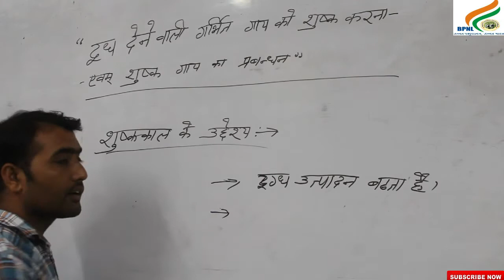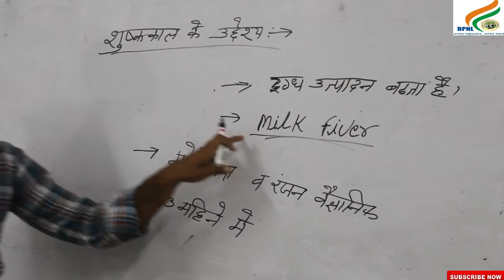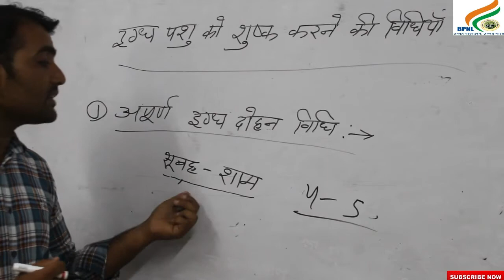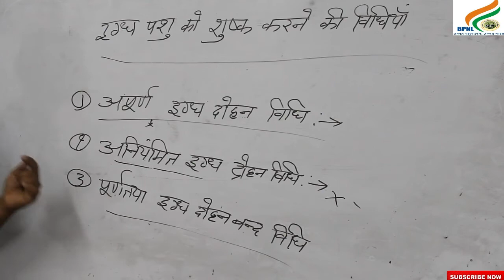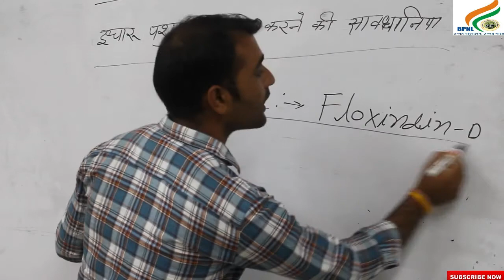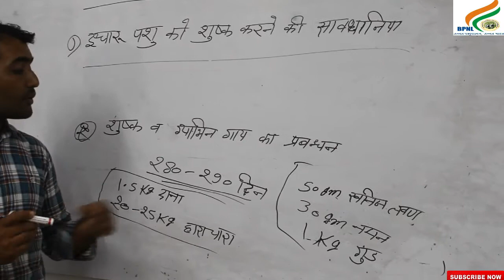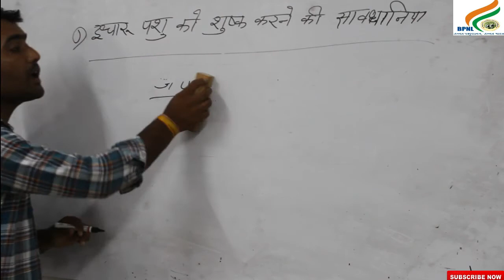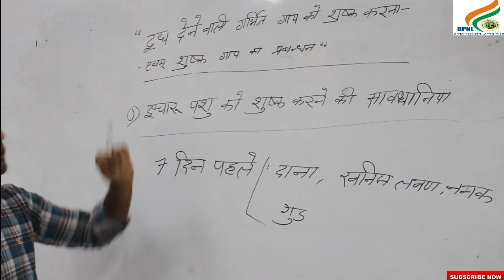दूध देने वाली गर्भित गाय को शुष्क करना और उसके प्रबंधन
पशु स्वास्थ्य कार्यकर्ता प्रशिक्षण केन्द्र जयपुर, ऑनलाइन प्रशिक्षण वीडियो  29
प्रशिक्षक - श्री सुरजीत सिंह
विषय - पशुधन उत्पादन एवं प्रबंधन